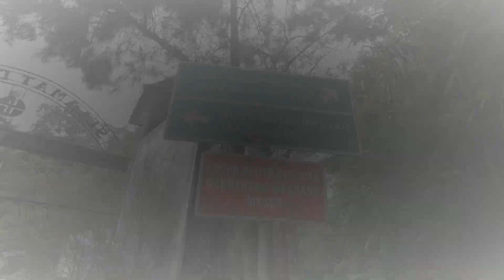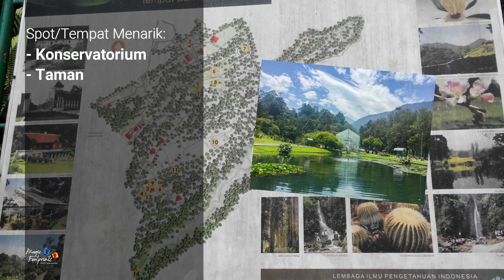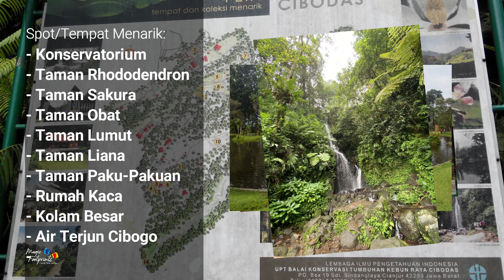Info Terbaru 2022 Air Terjun Ciismun - Hidden Gem di Kebun Raya Cibodas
Air Terjun Ciismun - Hidden Gem di Kebun Raya Cibodas

Apakah kamu tahu di dalam Kebun Raya Cibodas ada sebuah Air Terjun yang sangat indah? Ya, namanya adalah Air Terjun Ciismun (Curug Ciismun).

Sudah pernah ke sana? Kalau belum, yuk nonton video ini. Magic Footprints akan ngajak kamu jalan-jalan ke Kebun Raya Cibodas dan kita trekking ke Air Terjun Ciismun.

Jalur trekking nya bisa dibilang mudah dan pendek. Rute trekking ke Air Terjun Ciismun dimulai dari pos Pintu 3 Kebun Raya Cibodas. Jalur sudah di paving batu dan aman untuk anak-anak. Waktu tempuh kurang dari 30 menit dengan berjalan santai.

Penasaran?

Tonton videonya sampai habis ya. Mari kita wisata ke Air Terjun Ciismun. Dan lihat sendiri keindahan hidden gem di Kebun Raya Cibodas ini.

Follow social media kami (Instagram) kami juga boleh banget loh!

Ditunggu ya support, comment dan masukannya.
Terima kasih!

Magic Footprints
Family. Travel. And Fun.